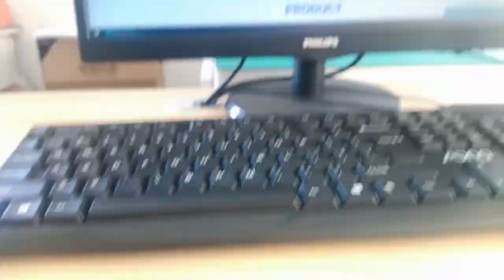0816-1X1T-M1-F Compatible ZhuSun Jack Ask for Datasheet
OEM/ODM Factory offer replacements 100% cross 0816-1X1T-M1-F. Reduce COST BY 30%. Reduce LEAD TIME BY 50%.